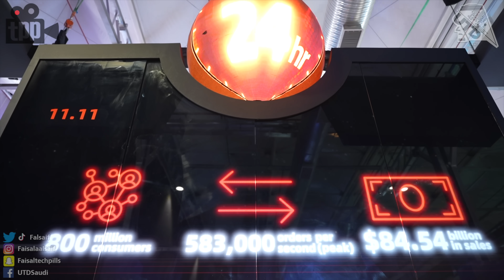حوسبة سحابية في السعودية Alibaba Cloud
في هذا الفيديو باستعرض لكم خدمات الحوسبة السحابية في السعودية

مشاهدة ممتعة.